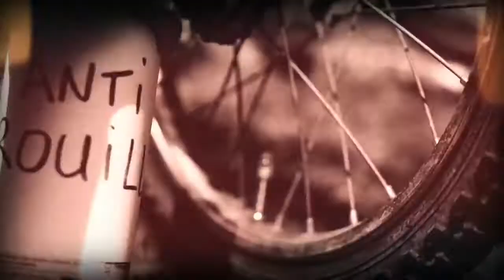WD40, le film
Les femmes à tête de métal vont t-elles envahir le monde à la recherche de l'anti-Rouille ?

avec

Water Boy - super hero
ARNO LAURENT

John - military boy
ELIOT ALVES

Maestro - ninja
TRISTAN COLAS

Echo - military boy
JOAN COLAS

Metal women
AURELIE DALMARD
VERONIQUE COLAS

Saint Laurent des Bois - 31 juillet 2014